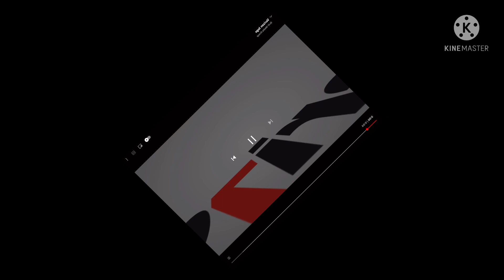20 Verizon logos